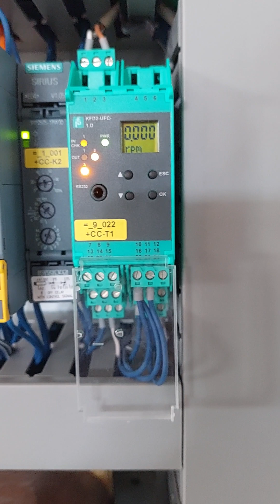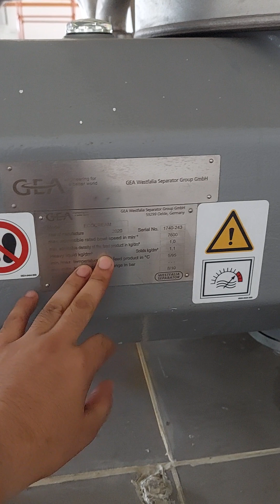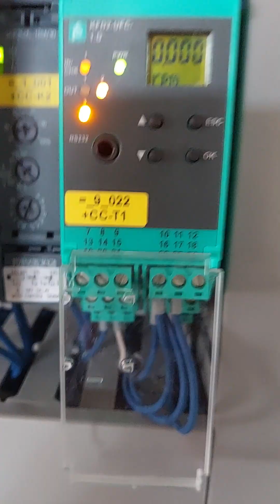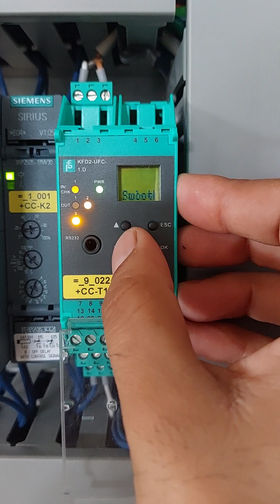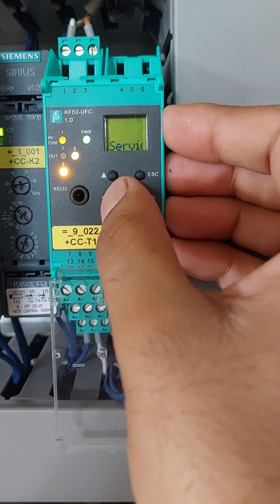Frequency converter Parameters Configuration Process P&F KFD2.UFC-1.0